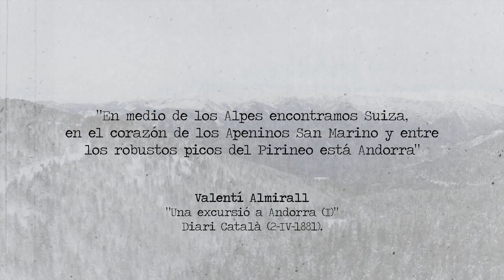EVASION TV: "VOLTA A ANDORRA" Episodio 1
Andorra es un país especial porque la naturaleza decidió que este enclave sería uno de los paraísos en la Tierra para todos aquellos que tienen debilidad por la montaña.  A lo largo de 3 episodios damos la vuelta al país con esquís de montaña para conocerlo al completo.
Empezamos esta aventura en Naturlandia y ya no dejamos de deslizarnos hasta completar la “Volta a Andorra”.